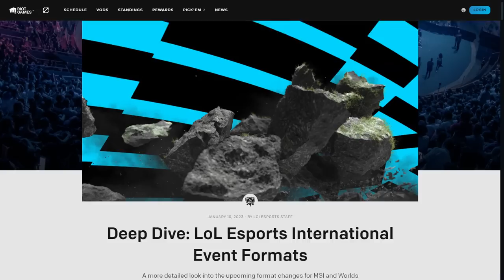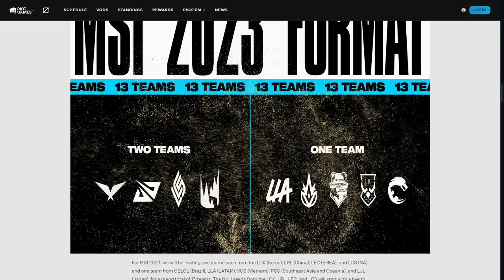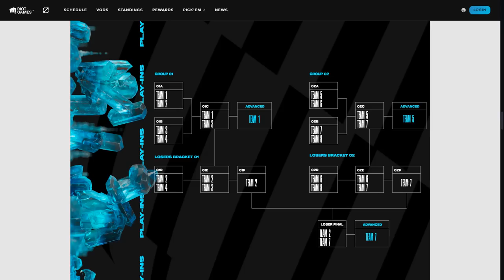MSI Incoming! Is NA ready?! LCS Commissioner departs! Blaber the NA GOAT!? feat. C9 Fudge | HLL 269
00:00:00 Intro - LCS dead? Empty stage? What REALLY happened at Finals
00:24:20 Dean's take: C9 will be the best western team at MSI, positional coaches good
00:39:32 Matt's take: Blaber will end his career as the undisputed NA GOAT someday
00:53:18 dixiecup asks Fudge if he can take on international toplaners
01:05:15 MrMoeJoe's take: the new MSI format is going to give NA more chances to win
01:15:19 Dblg's take: Jackie did a great job of shifting the LCS to a players-first league
01:28:37 Rishith's take: 100T should get Diplex to replace Bjerg in the midlane
01:36:47 knightsz's take: Fudge should've been MVP
01:46:48 gyro's take: GG is still a better international rep than FLY
01:55:23 Outro